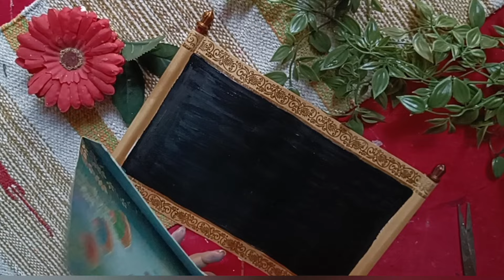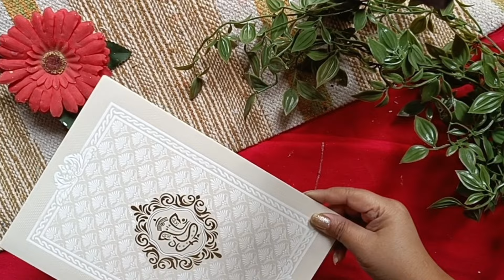wedding card को करे reuse और बनाये सुंदर home decor items. 3 ideas with old wedding cards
Hello Everyone

we all have different wedding cards. Its always an emotion for people so why not create beautiful home decor using these pieces. Here are few beautiful diy crafts from old wedding cards. I hope you will like it.

Happy crafting
Love ♥️
Sampurna

Also we can connect on instagram